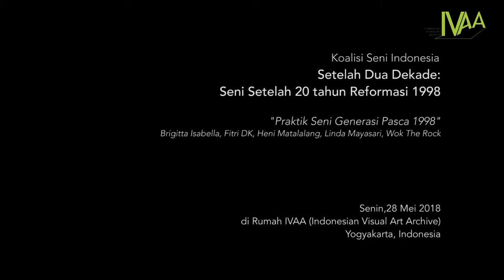Setelah Dua Dekade: Seni Setelah 20 Tahun Reformasi - QnA 2